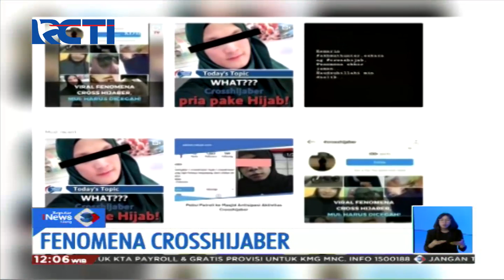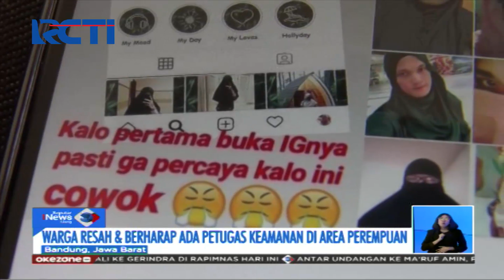Fenomena 'Crosshijaber' Pria Berpakaian Muslimah Hebohkan Warganet - SIS 16/10